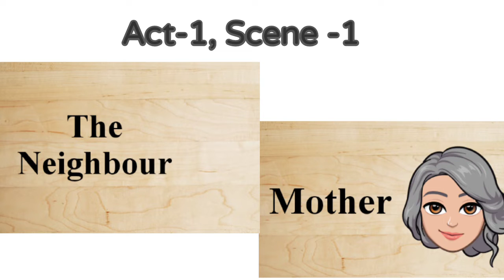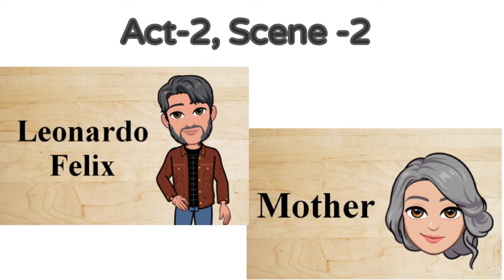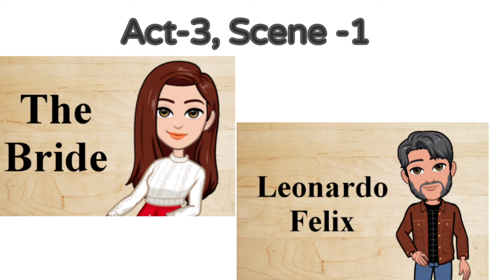Act-wise summary of F.G. Lorca's tragic play- 'Blood Wedding' / Summary of 'Blood Wedding' in Hindi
Federico Garcia Lorca

F.G. Lorca play- blood wedding

Summary of Blood wedding

Act-wise summary of blood wedding

English Literature

Sim - Tim Family Channel

This information is based on research and studies gathered from internet,media etc. Creators of this video do not accept any responsibility or liability for its accuracy.